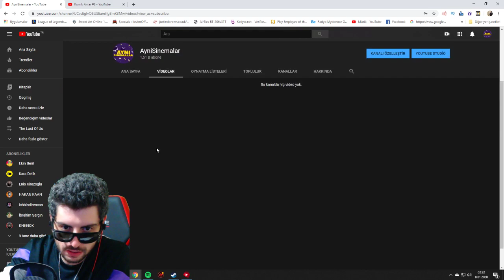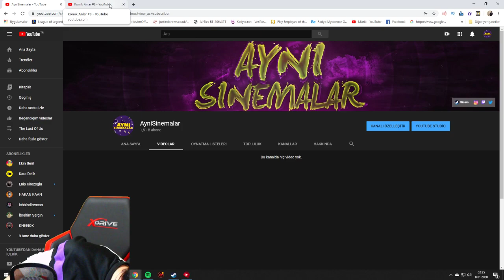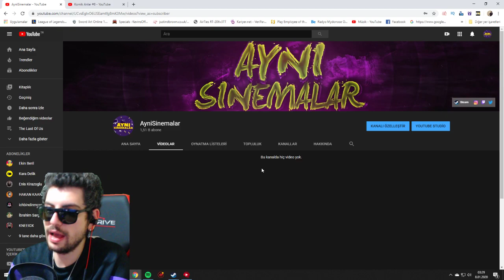Aynisinemalar || Youtubede Bir Süre Aktif Olmayacak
Konuştuğumuz gibi.